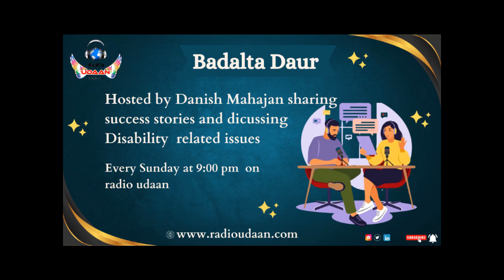Film Accessibility Guidelines: A Genuine Step or Eye Wash? Interview with Kunaal Prasad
Join Danish Mahajan as he engages in a detailed conversation with Kunaal Prasad, Co-Founder of EXL Cinema, about the recently introduced film accessibility guidelines. The discussion will focus on the challenges, impact, and the future of inclusive filmmaking for persons with disabilities. Tune in to Radio Udaan tonight at 9 PM to gain valuable insights into how these guidelines can reshape the viewing experience for all.
Welcome to the official YouTube channel of Radio Udaan! 🎉

Are you prepared to immerse yourself in a realm of inspiration, empowerment, and inclusivity? Your search ends here! Radio Udaan is at your service, delivering captivating content that exalts the essence of disability rights, diversity, and beyond.

We sincerely appreciate your presence on Radio Udaan's journey towards a more inclusive world! 🤝